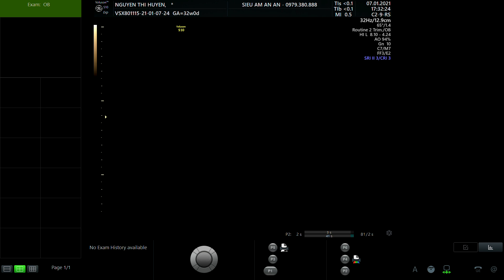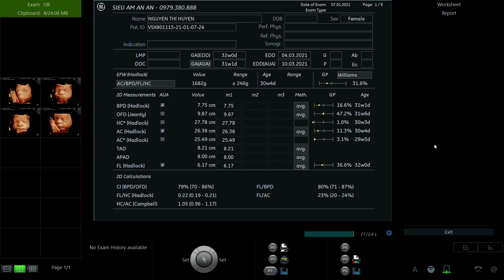NGUYỄN THỊ HUYỀN 1993